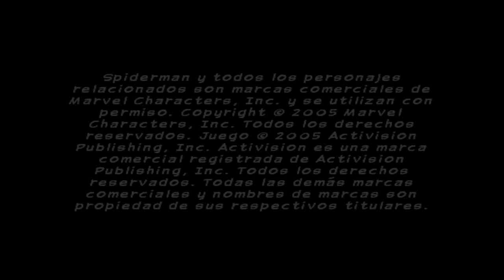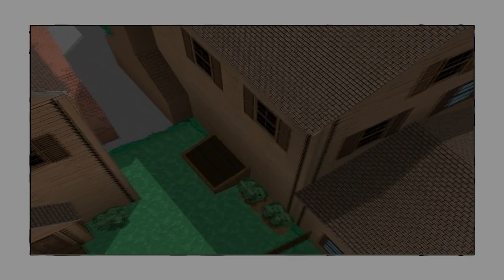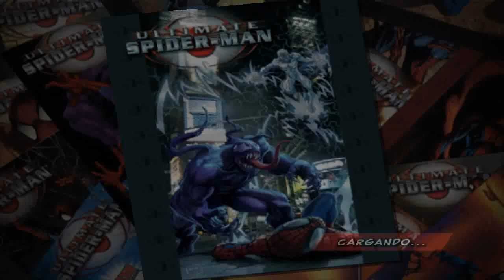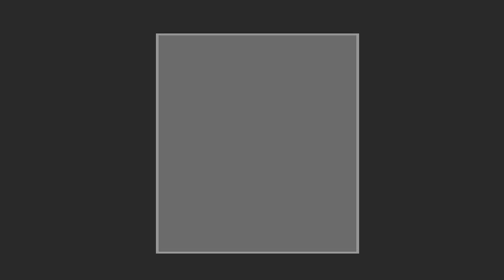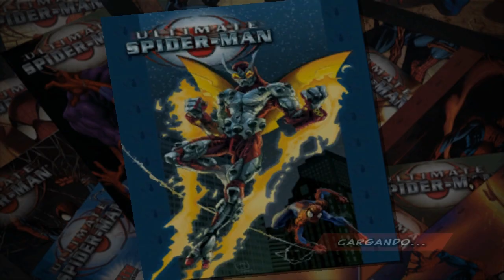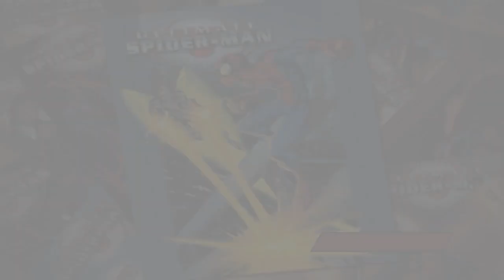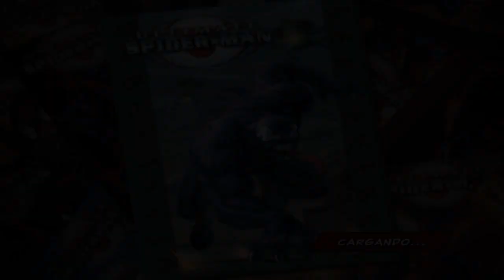Ultimate Spiderman Historia (PC) - Español - Parte 2